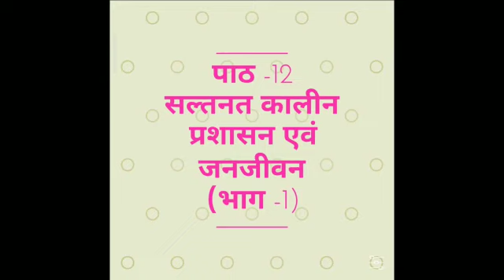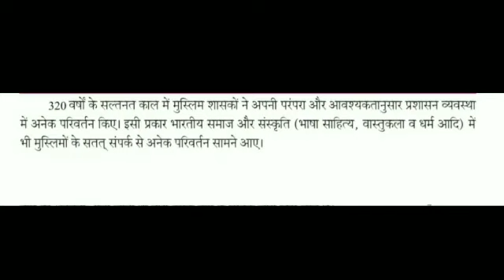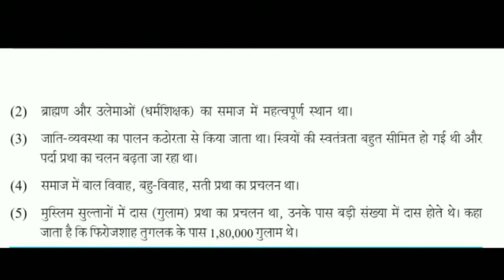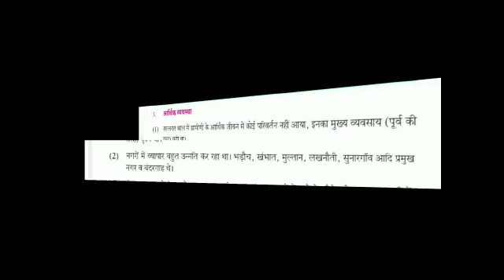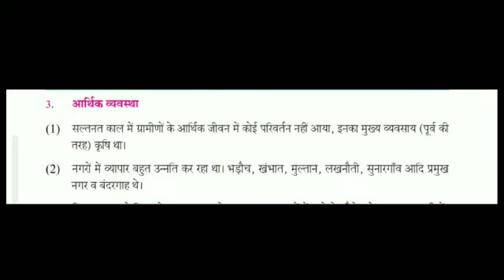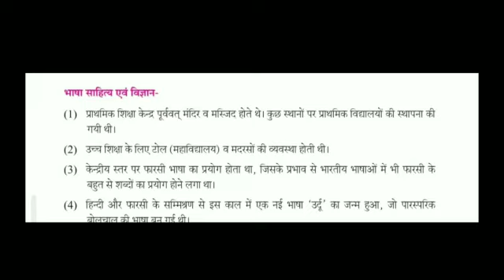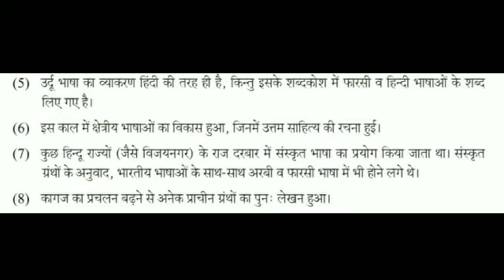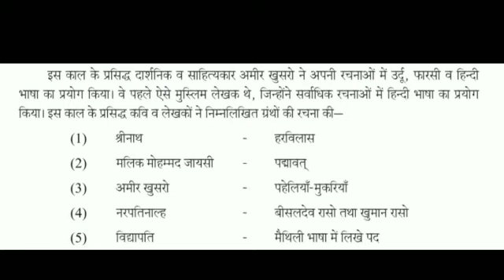सल्तनत कालीन प्रशासन एवं जनजीवन Part-1 | Social Science | Class-7